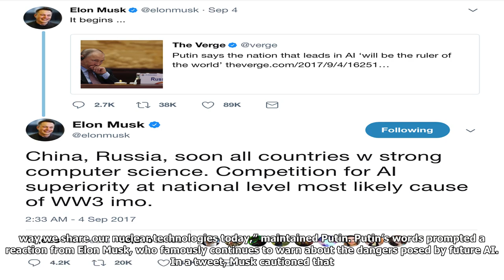Putin weighs in on artificial intelligence and elon musk is alarmed By News Today